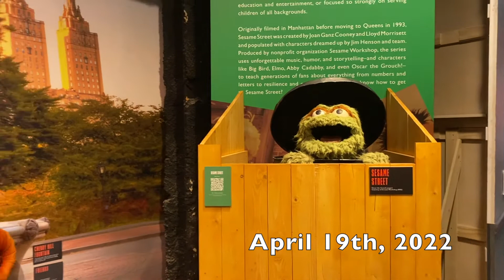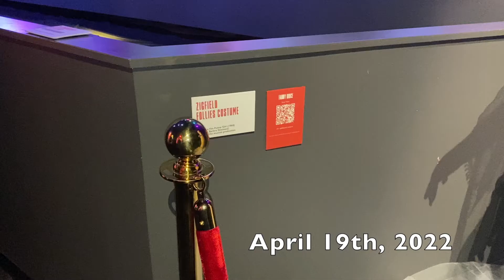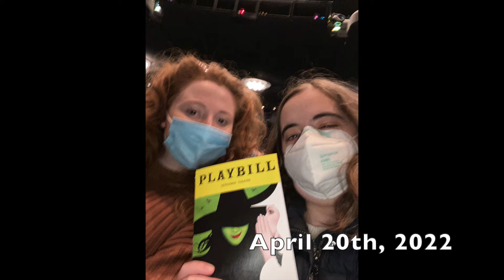Morgan and Bailley Reunion Vlog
I got to reunite with my friend Bailley who I hadn't seen since I lived in Arkansas and I thought I would vlog some of the things we did. It was a lot of fun to hang out with her again.